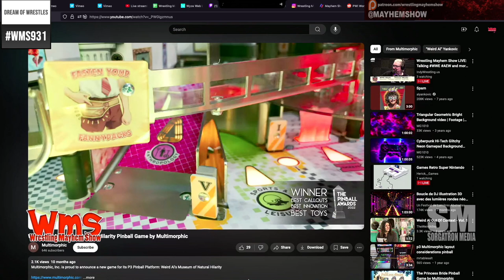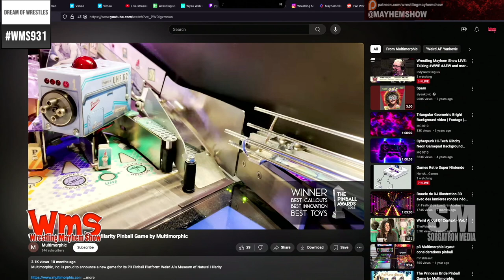Wrestling Mayhem Show 931: The Cheesecake Episode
🎙 Wrestling Mayhem Show #931 | Special Guest: Emily Fear from Grit and Glitter Podcast | PWI Women’s 250, AEW WrestleDream, & More!

In this episode of the Wrestling Mayhem Show, Sorg, Rizz, and special guest Emily Fear from the Grit and Glitter podcast discuss all things pro wrestling! Tune in for a fun, insightful chat about the latest wrestling news, events, and behind-the-scenes insights.

Highlights in this episode include:

 • Return to Regular Time: After last week’s “Title Tuesday” mix-up with NXT and AEW, we’re back on our regular schedule.
 • PWI Women’s 250 Breakdown: We dive deep into the PWI Women’s 250 list, discussing top picks like Rhea Ripley, Tony Storm, Jordynne Grace, and more.
 • AEW WrestleDream Review: Our review of AEW’s WrestleDream, including standout matches like Will Osprey vs. Ricochet and Takeshita’s major win.
 • Wrestler Time Management Struggles: Emily shares hilarious stories about how many wrestlers lack calendar skills, and why they need training in social media and time management.
 • Breaks for Wrestlers: Why taking time off is crucial for wrestler well-being and how fans often misinterpret their absence.
 • Andrew Palace Pinball Story: Rizz shares a heartwarming story about meeting Andrew Palace during intermission at a wrestling event.